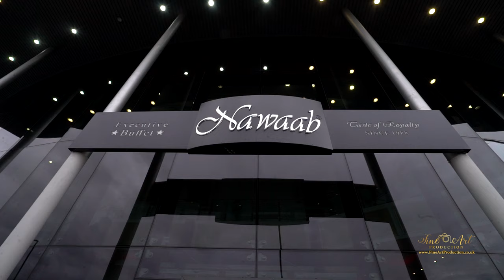Pakistani Wedding - InstaVid - The Birmingham Botanical Gardens - Female Photographer & Videographer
Female / Male Videographer and Photographer
Photography & Cinematography
Based in London but travel nationwide